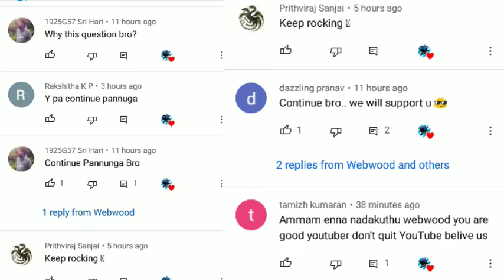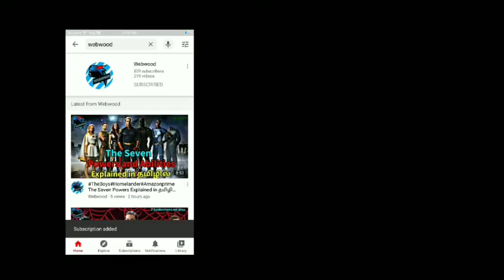Scam 1992 Tamil Review | Best Indian Series | Harshad Mehta | Webwood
Thanks guys and i will continue :)

 🚩Series: Scam 1992
      Language: Hindi,english(Dubbed)
      Genre: Biopic,Crime

This video is about Scam 1922 a story about mastermind Harshad Mehta and its tamil review

✖COPYRIGHTS : The videos i used in this video are not owned by me all the credits goest to the respective owners and the purpose of the usage is to teach and enlighten the people about the specific thing